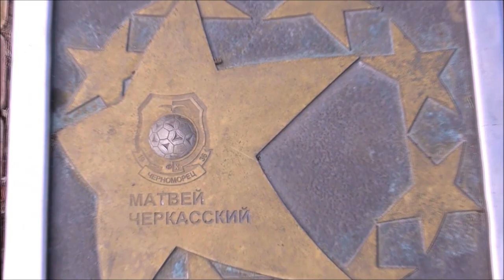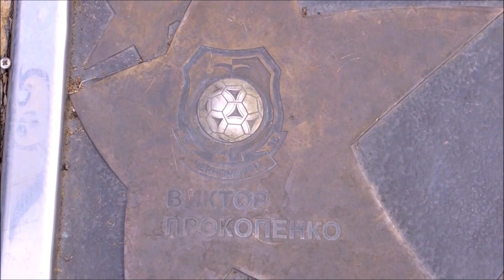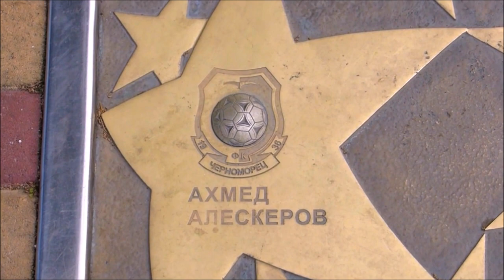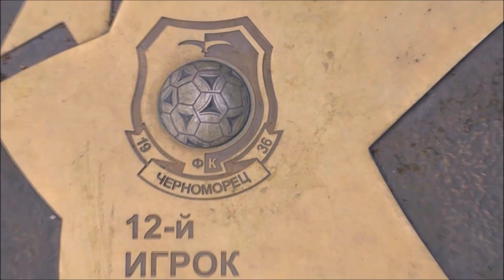Аллея футбольной славы ФК "Черноморец" / Walk of Fame football FC "Chernomorets"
Одесса. Аллея футбольной славы ФК "Черноморец"
The city of Odessa. Walk of Fame football FC "Chernomorets"